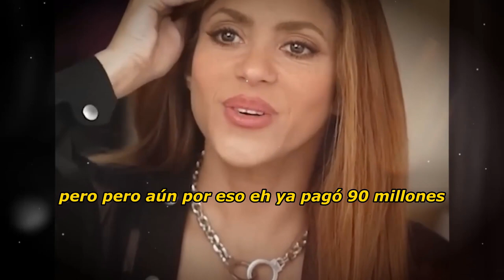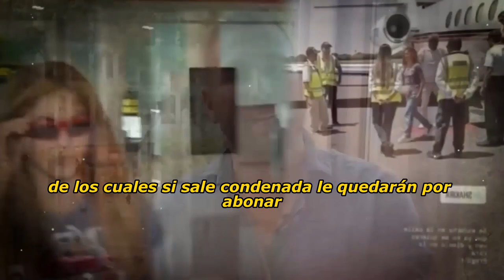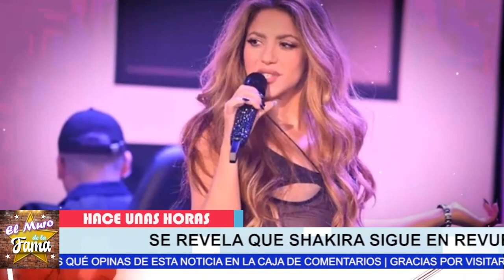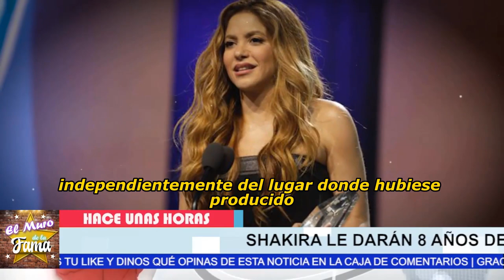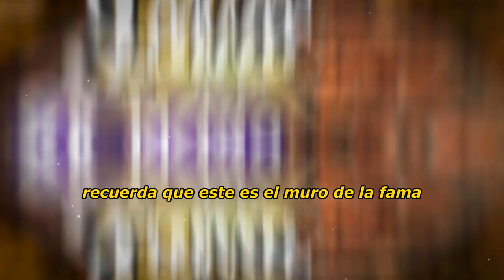💥🤬“𝗗𝗘 𝗡𝗨𝗘𝗩𝗢 𝗔𝗠𝗘𝗡4𝗭4𝗡 𝗔 𝗦𝗛𝗔𝗞𝗜𝗥𝗔 𝗣𝗢𝗥 𝗠𝗔𝗦 𝗗𝗜𝗡𝗘𝗥𝗢”Se Destapa la Verdad 𝗱𝗲 𝗷𝘂𝗶𝗰𝗶𝗼 𝗮 𝗦𝗛𝗔𝗞𝗜𝗥𝗔🔥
elmurodelafama

¡ BIENVENIDOS ‼️

Entertainment
Television program
noticias de espectaculos
espectaculos noticias
noticias de la farandula
tv mexicana
Televisa espectaculos
chismes
escandalo de los famosos 2023
farandula 2023
chisme de farandula
karol tamiko
programa hoy
suelta la sopa
polemica
Ventaneando